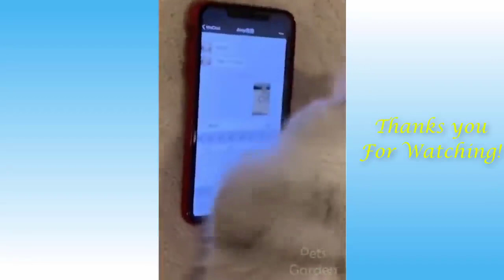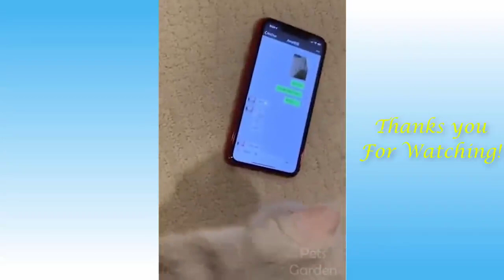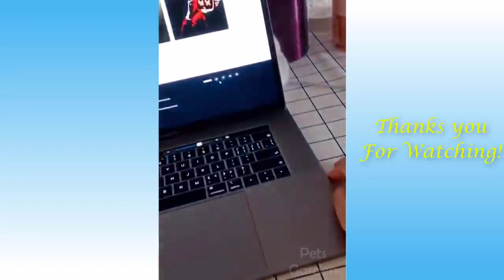Cha Alors, une nouvelle vidéo de chats drôles et mignons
Bonne partie de rigolade avec nos chats marrants